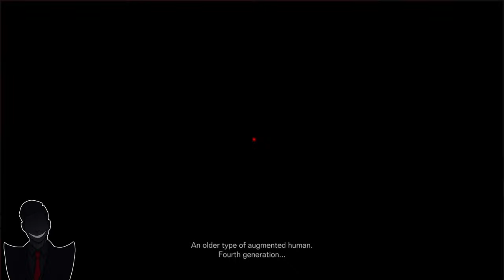BALTEUS Broadsides (Armored Core 6 Part 4)